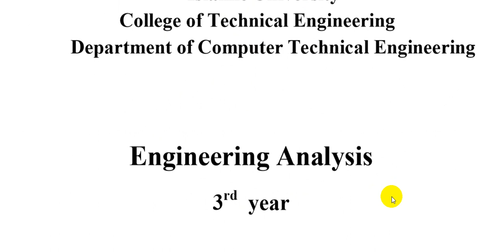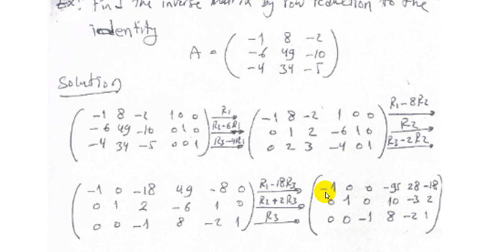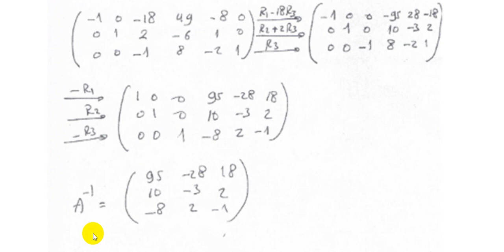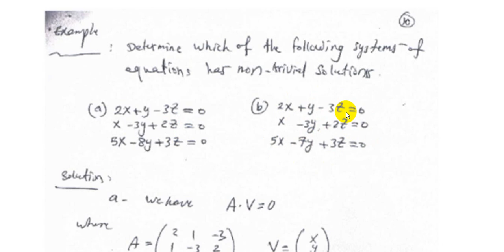Video19 Eng Analysis 19